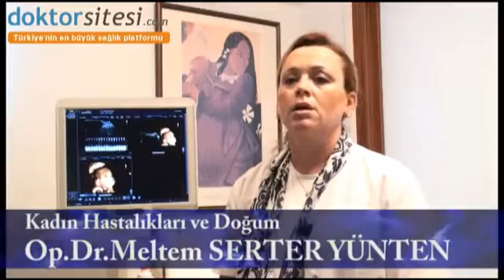Gebelik sırasında yapılması gereken testler nelerdir?